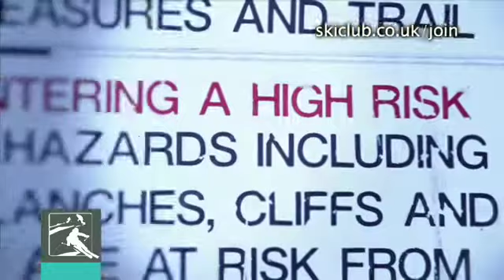Ski Club Snowcast 28 October - London Ride highlights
In this week's Ski Club Snowcast, Lucy and Erica bring highlights from the London Ride that took place at the Ski and Snowboard show in Earls Court last week.  We talk to James Machon - who took second place in the final - along with brother Rob, both Ski Club sponsored riders, about the coming season. There's also details on the North Face Avalanche Awareness Lectures, a round up of the latest Snow conditions, plus a pre-event taster of the Relentless Freeze Festival, happening this weekend.